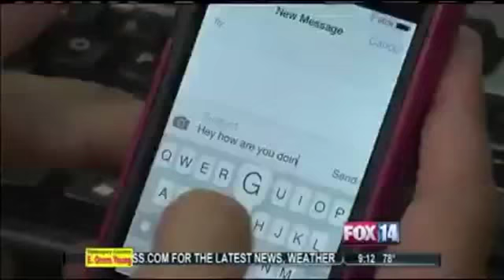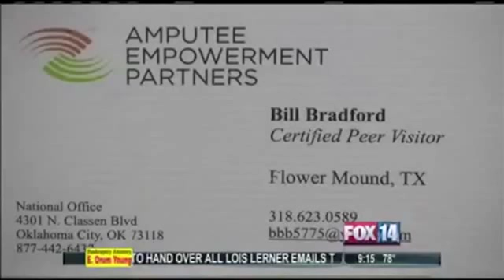Nick Lawton Reporter Resume Reel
A collection of stand-ups and stories for your consideration! Thank you for your time!